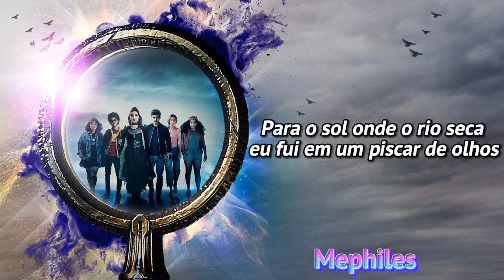Lowell - Runaways (Tradução/Legendado)